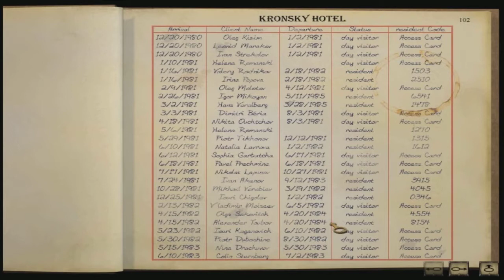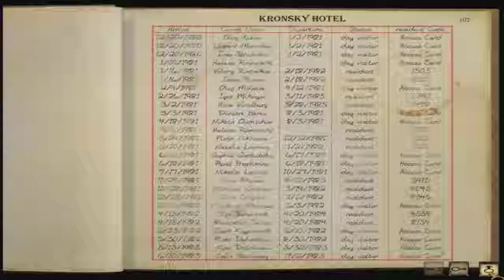Let's Play Syberia Part 37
Syberia is a 2002 computer adventure game conceived by Benoît Sokal, developed by Microïds and published through The Adventure Company. It follows the protagonist Kate Walker as she attempts to wrap up a sale on the behalf of her law firm.

Join me as I play one the best Point and Click adventure games ever made :)